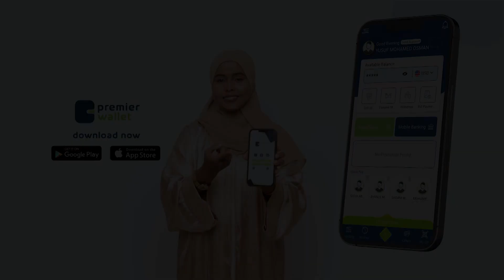Madaxweyne Deni: " Doorasho 66-qof oo wakiillada ah iyo Madaxweynaha & ku-xigeenku waxba naguma aha,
Madaxweyne Deni: "33 degmo ayaan qabanay, 66-qof oo wakiillada ah iyo Madaxweynaha & ku-xigeenku waxba naguma aha, waan qaban karnaa wax kasta waa noo diyaar isla waqtigeeda."